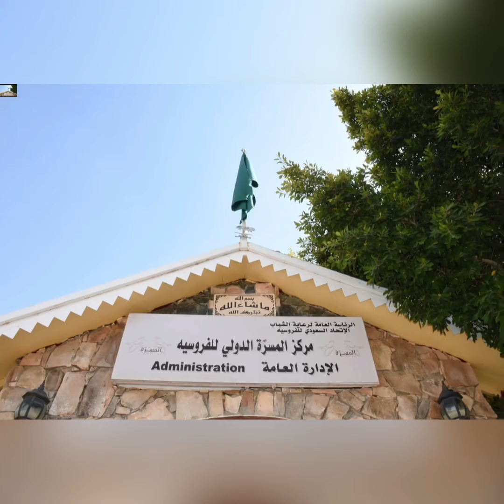قناة_مرساي رحلة سياحية الى مركز المسرة الدولي للفروسية في الطائف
قناة مرساي@شركة مرساي الإعلامية للدعاية والإعلان والعلاقات العامة والانتاج المرئي والمسموع وتنظيم المعارض والمؤتمرات وتقنية المعلومات.
1- تصوير وانتاج افلام وثائقية وإعلانية.
٢- تصوير وتغطية مناسبات ومعارض ومؤتمرات.
٣- تصوير وانتاج افلام عن مصانع وشركات ومنتجات ومنشآت.
٤- تصوير وانتاج برامج على اليوتيوب.
٥- تصميم وتنفيذ حملات دعائية وإعلانية.
٦- تسويق وجلب رعايات للمعارض والمهرجانات والمناسبات.
٧- إدارة العلاقات العامة للمنشآت والافراد.
٨- إعداد وتنسيق وتنفيذ الملفات الصحفية.
٩- إدارة أعمال مشاهير مواقع التواصل الاجتماعي والإعلام الجديد.
١٠- تسويق وتنفيذ الدورات التدريبية الإعلامية المختلفة مع المعاهد والشركات المعتمدة.
١١- تنظيم وتنفيذ وتسويق المعارض المحلية والدولية.
١٢- تنظيم وتنفيذ المهرجانات والمناسبات المختلفة.
١٣- تنظيم وتنفيذ المؤتمرات المحلية والدولية والندوات وورش العمل والمنتديات والملتقيات.
١٤- تصميم مواقع انترنت واستضافة.
١٥- ادارة محتوى مواقع وتسويق الكتروني.
١٦- تصميم وتنفيذ برامج حاسب آلي.
١٧- تصميم وتنفيذ تطبيقات ذكية.
١٨- حلول شبكات ونظم معلومات وارشفة الكترونية.
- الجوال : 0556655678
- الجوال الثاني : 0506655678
- يوتيوب: قناة مرساي.
- تويتر : شبكة مرساي.
- فيسبوك : شبكة مرساي الاعلامية.
- فيسبوك: مجلس الاعمال والتنمية مجتمع الديوانيات.